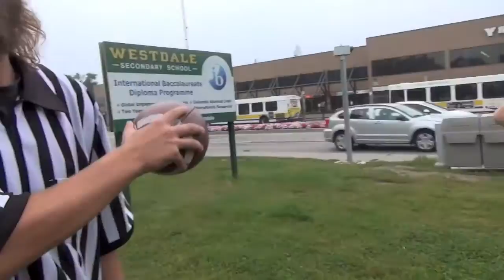Y108 Seagram Combine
4 contestants jumped, threw, and tackled their way to win the Y108 Seagram Combine.

Samantha was able to score herself 6 tickets to join The Morning Show in the Seagram Suite during the Labour Day Classic